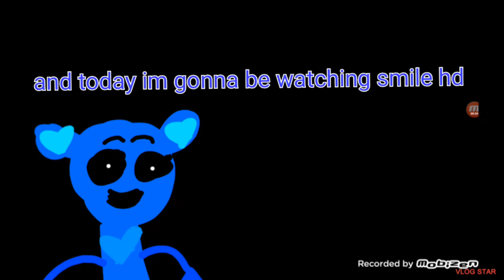kevin the cat reaction to smile HD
kevin the cat